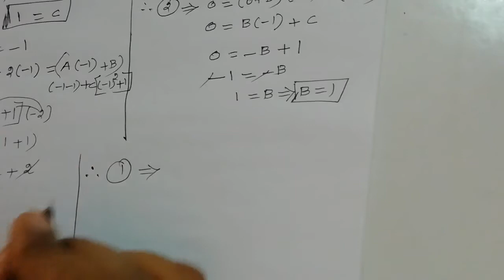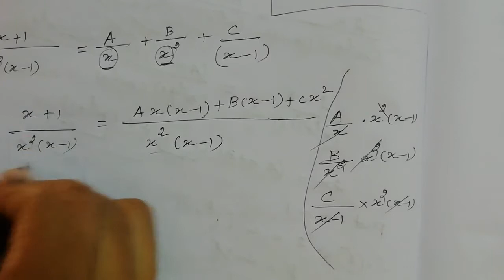Tn 11th maths examples 2.25, 2.26, 2.27 /partial fractions